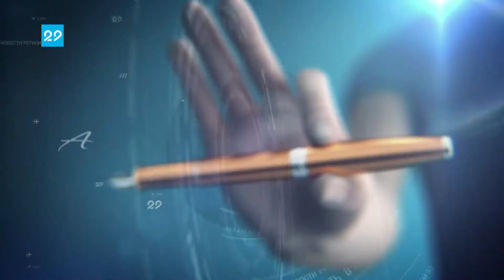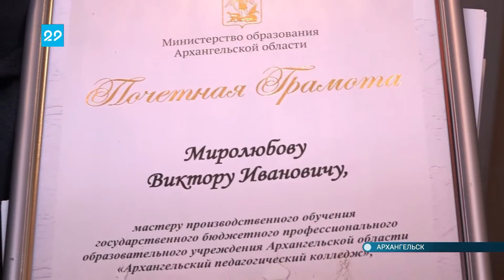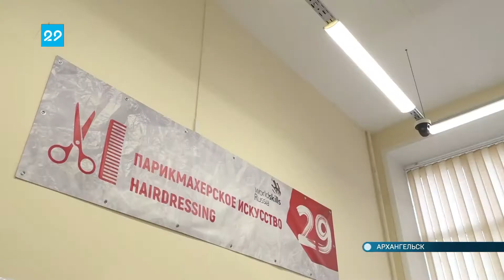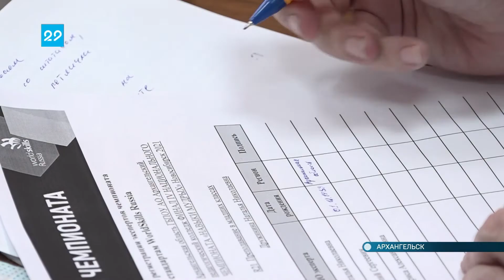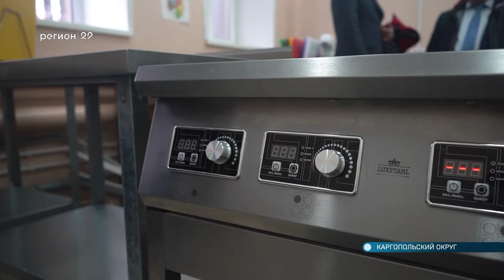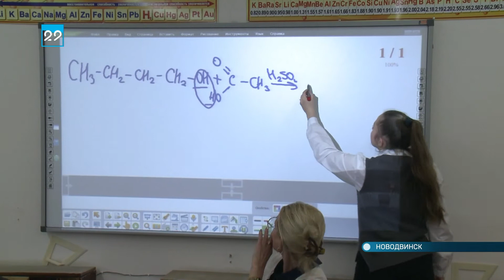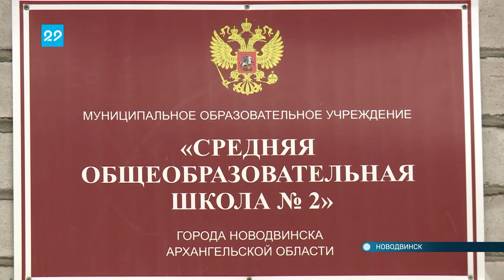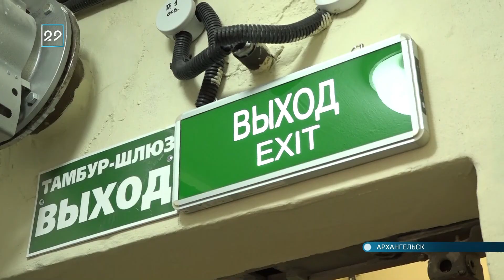06.10.2021 Автограф дня